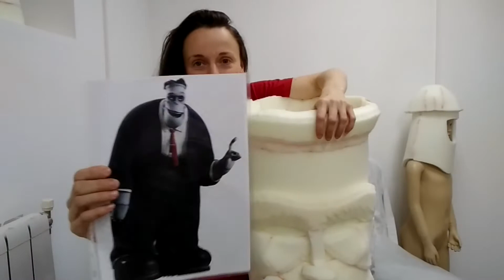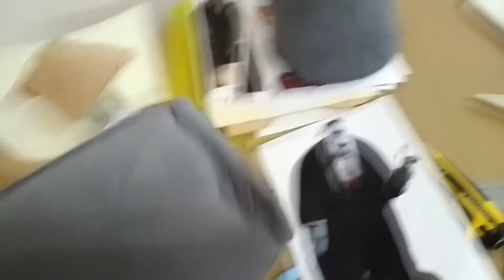Frankenstein mascot cosplay costume | Build video | Mascot costumes TV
Frankenstein mascot cosplay costume from Hotel Transylvania 3
How I made it, and at the end of the video it finish and suiting up
My name is Anastasia, I'm from Saint_Petersburg Russia, and I am making mascot costumes
ask questions, write comments
About the purchase of costumes, you can write to me on the mail or in the direct Instagram
I am from Russia Saint-Petersburg